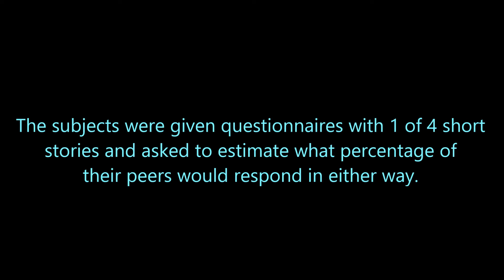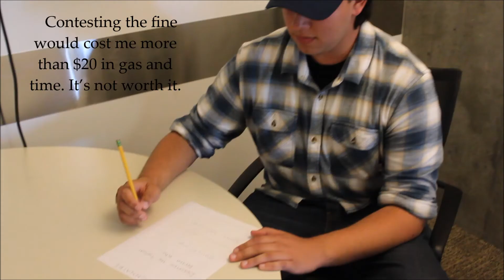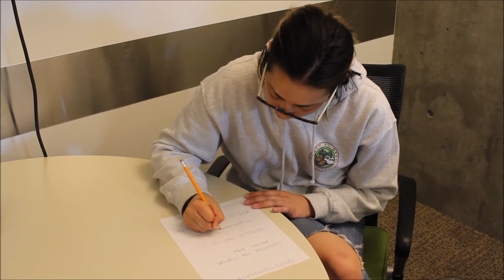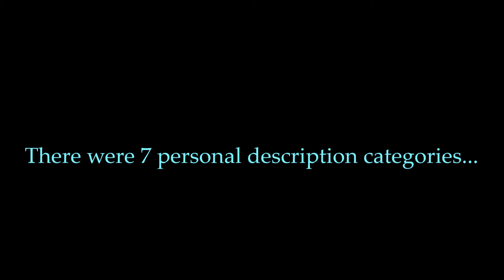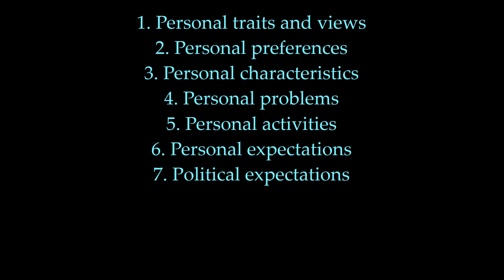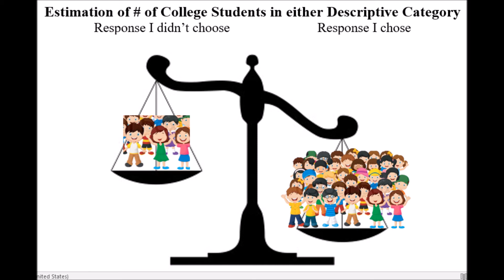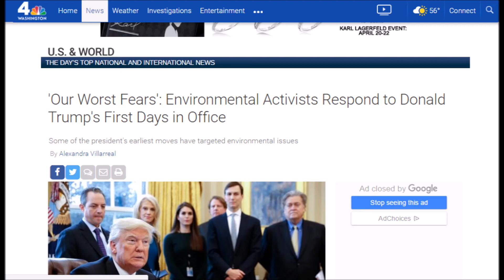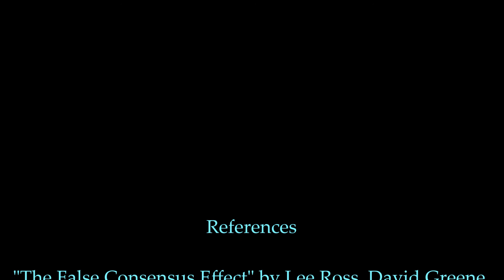False Consensus Effect-PSY 100 project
Reenactment/application of Lee Ross's False Consensus Effect